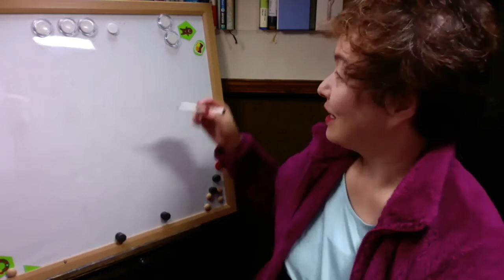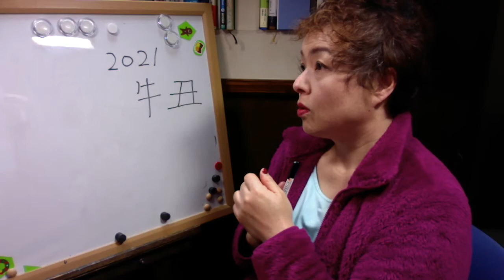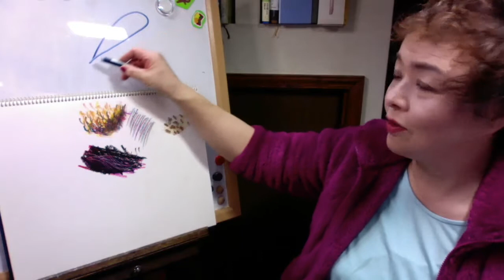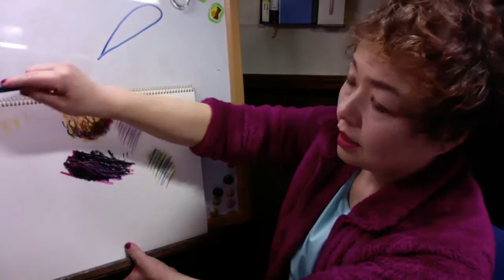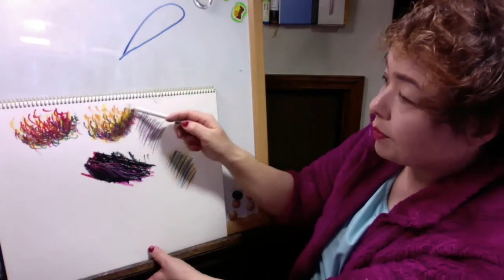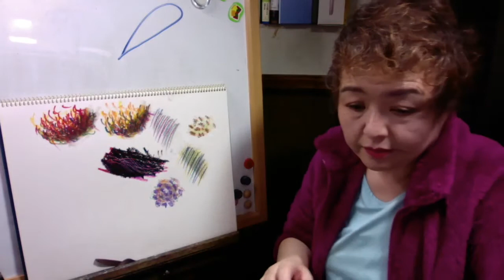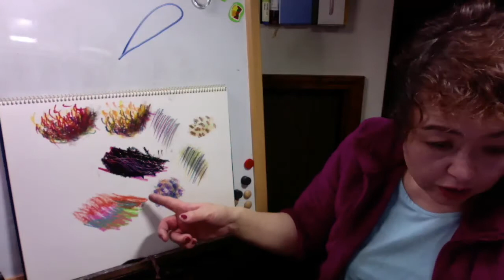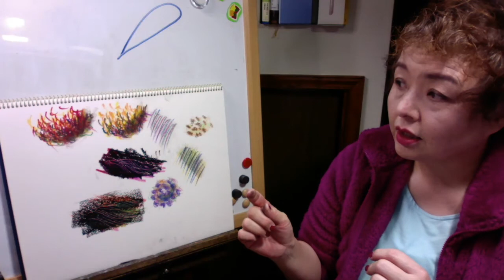小鳥遊樹の魔法学校 第2回 うし クレヨンとオイルパステル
ゆーっくり話しています。
お忙しい方は再生速度を2倍にしてご視聴下さいね＾＾。

クレヨンの技法だけ視聴したい方は、
6分30秒あたりからご覧ください。

BGMは「甘茶の音楽工房」様の曲をお借りしています

すくパラ倶楽部NEWS
*グッドプレゼント

小鳥遊樹の魔法学校では、
お家で自由に心を遊ばせて
あなただけの魔法が使えるようになるための
ヒントを差し上げています＾＾

人の真似をするのでもなく
上手く描こうとするのでもなく
こうしたらどうだろう？
こうやったら面白いかも？と、
自分がワクワクする実験をしてみて下さい。

その内にあなたの心の中に住んでいる神様が
イメージを形にするのを手伝ってくれますよ＾＾

ですから、やってみたい！と思わなければ無理をしないようにしましょう。
それはあなたにとって必要のないカードだからです。